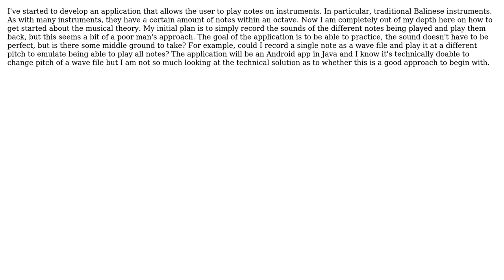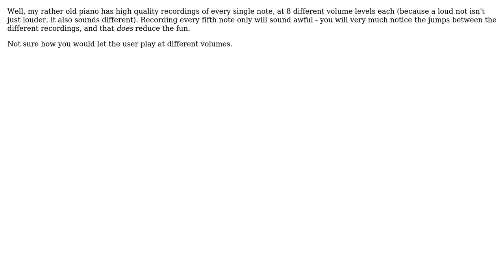Software Engineering: How to approach creating musical instrument sounds? (2 Solutions!!)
Software Engineering: How to approach creating musical instrument sounds?

With thanks & praise to God, and with thanks to the many people who have made this project possible! | Content (except music & images) licensed under CC BY-SA | Music | Images & others | With thanks to user Sebastiaan van den Broek user gnasher729 and the Stack Exchange Network Trademarks are property of their respective owners. You are responsible for your own actions.